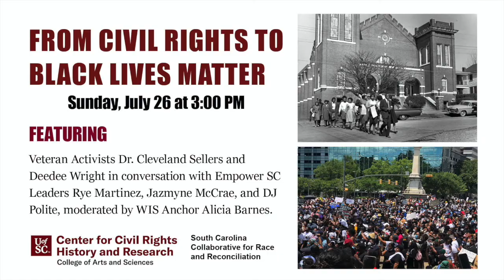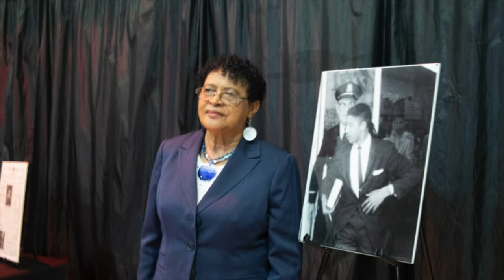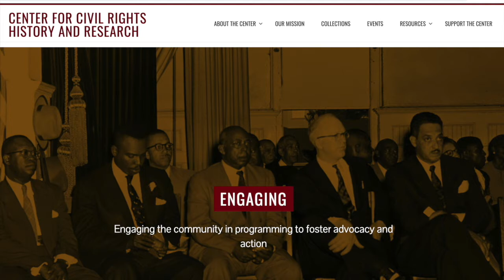From Civil Rights to Black Lives Matter: A Conversation Among Activists Past and Present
Empower SC Activists Rye Martinez, Jazmyne McCrae, and DJ Polite join veteran Civil Rights activists Dr. Cleveland Sellers and Deedee Wright in a conversation moderated by WIS-TV anchor Alicia Barnes.

To support programs like this, give to the Center for Civil Rights History and Research